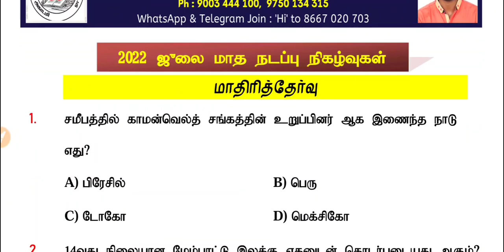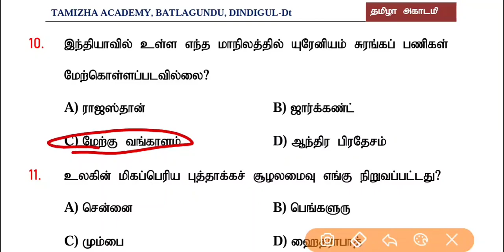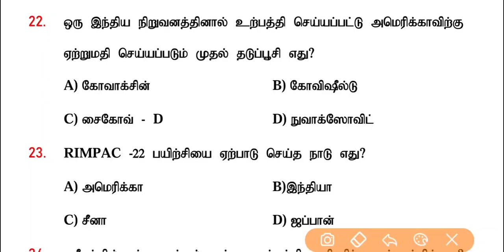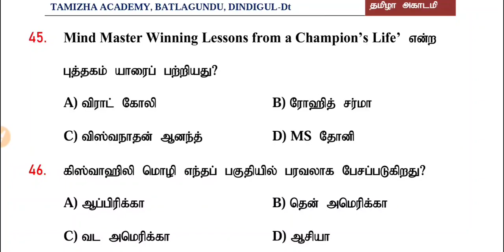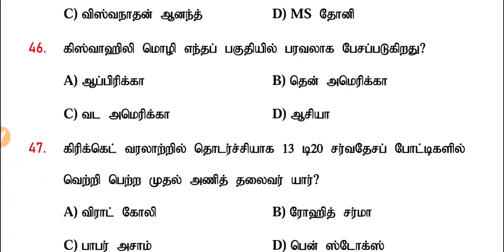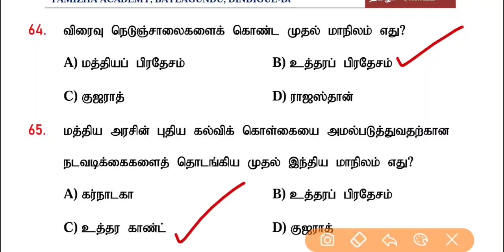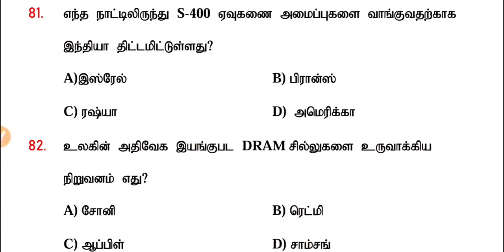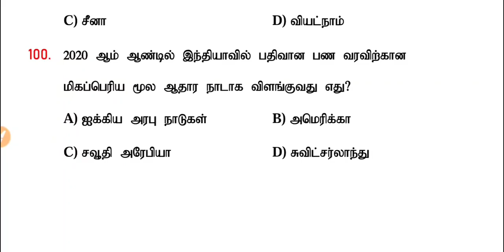JULY CURRENT AFFAIRS 2022 | RRB , POLICE, TNPSC | ஜூலை மாத நடப்பு நிகழ்வு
🚓 *ADMISSION GOING ON FOR TNUSRB POLICE* 🚓

*தமிழா அகாடமி*

(500 க்கும் மேற்பட்ட மாணவர்களை காவலர் தேர்வில் வெற்றி பெற வைத்து அரசு பணியில் அமர்த்திய சிறந்த அகாடமி)

🧑🏻‍✈️ *ADMISSION நடைபெறுகிறது*

🏠தனித்தனி வகுப்பறைகள்

🏚️ Study Hall

📚 17 க்கும் மேற்பட்ட இலவச Study Materials

📝வாரம் இரண்டு மாதிரி தேர்வுகள்

📑 70 க்கும் மேற்பட்ட இலவச மாதிரி தேர்வுகள்

🧑🏽‍🏫 அனுபவமிக்க ஆசிரியர்கள்

📖 தங்கி படிக்கும் வசதி உண்டு

🎁 *ஒரு முறை மட்டுமே கட்டணம்*
👍 *-வெற்றி பெறும் வரை பயிற்சி-*

⏰ *CLASS TIMING*

Morning Batch: 7.00 to 9.30 Am
Regular Batch : 10.00 to 1.00pm
WeekEnd Batch : 10.00 to 4.00 pm

✍️ *எழுத்து தேர்வில் 70  மதிப்பெண்களுக்கு மேல் பெற வைப்பதே எங்கள் முதல் 🎯இலக்கு*

*தமிழா அகாடமி*
வத்தலக்குண்டு